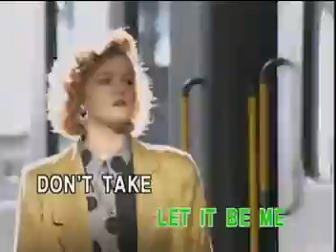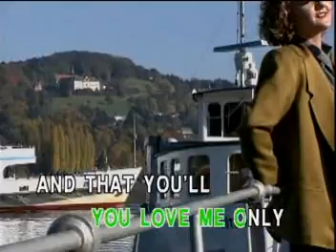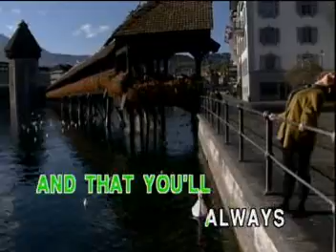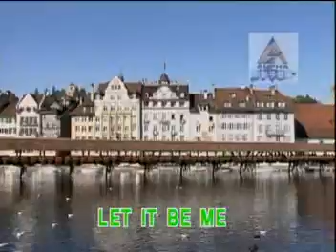KARAOKE - Let It be Me